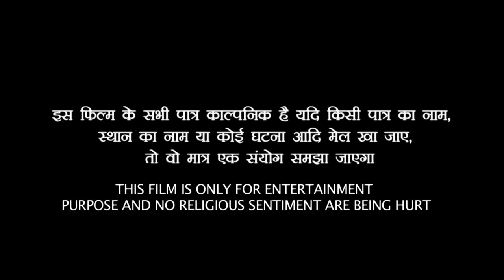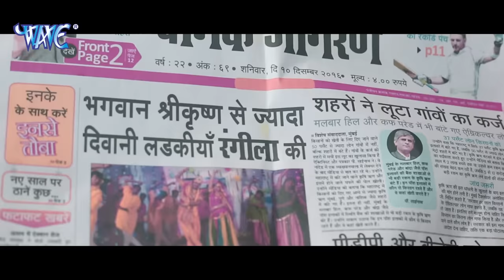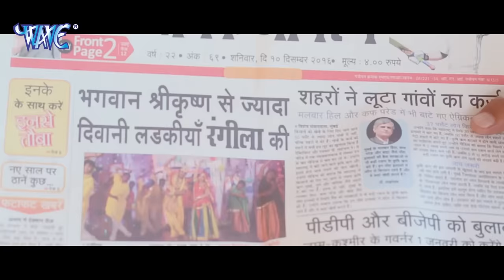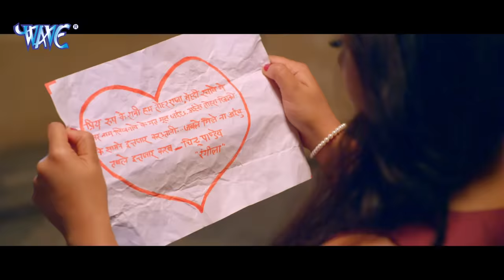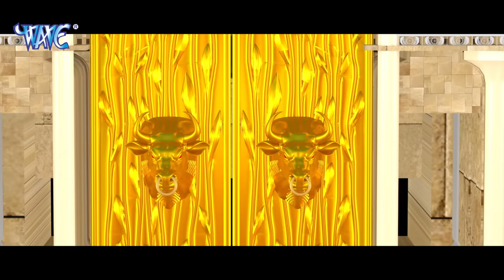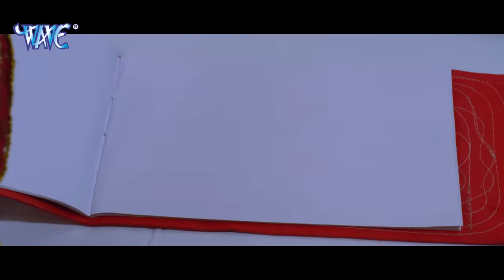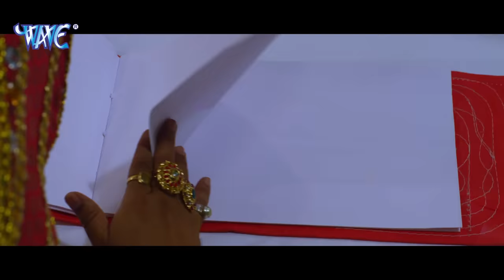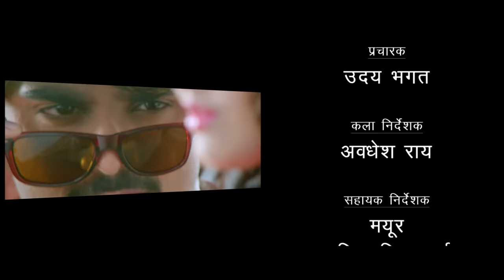RANGEELA || Superhit Full Bhojpuri Movie 2023 || रंगीला || Pradeep Pandey "Chintu", Tanushri, Poonam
Film :- Rangeela
Star Cast :- Pradeep Pandey (Chintu), Rani Chaterjee, Anjana Singh, Tanushree, Poonam Dubey , Sanjay Pandey
Singer :- Mohan Rathor, Indu Sonali, Ritesh Pandey, Priyanka Singh, Rajkumar R.Pandey, Khushbu Prasad, Alok Kumar, Falguni Bramhbhatt,
Writer :- Lal Ji Yadav
Lyrics :- Shyam Dehati , Santosh Puri
Music Director :- Raj Kumar R.Pandey
Director :- Ravi Sinha
Producer :- Durga Prasad , Rajesh Verma
Dance Director :- RamDevan
Action :- BajiRao
Art :- Awdesh Raj
Baner :- Aadi Shakti Entertainment And Soham Films Presents.